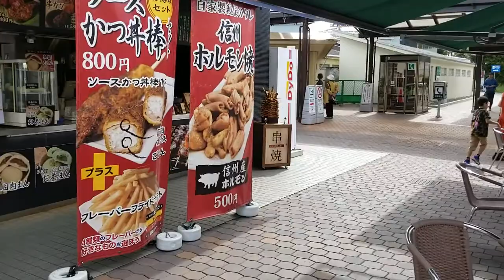長野自動車道の諏訪湖SAで休憩した❗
高台にあるため、諏訪湖が一望できます。湖がプランクトン?で緑っぽくなってました。